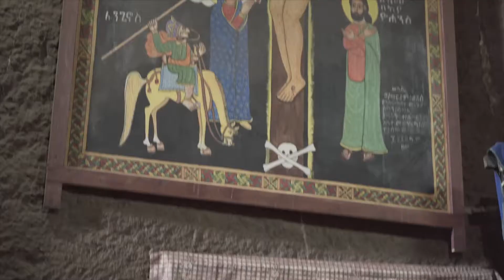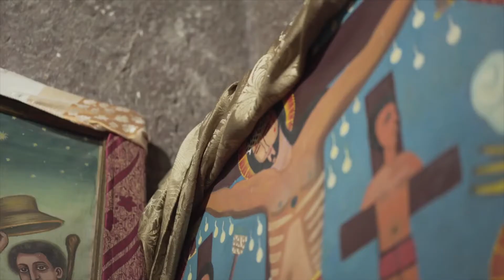ላልይበላ አሁናዊ ገጽታ|Lalibela 2022|zena tube|Ebs|arts tv|utopia cable tv| news(2022)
News, blogging, information, vine, exclusive interviews, political dialogues, and entertainment are available on my channel.

ዩቶጵያ ፡- ፍጹም እና ሚዛናዊ የሆነ አለም እንደማለት ነው፡፡ ሚዲያው ስያሜውን በመረጃ ሚዛናዊነቱና ልዕልናው በመተማመን ስያሜውን ዩቶጵያ አድርጋል፡፡ በዚህ ኬብል ቲቪ የተለያዮ ያልተዳሰሱና የተለየ እይታ የሚካተትባቸው መረጃወች ወደ አምባሳደሮቻችን ይደርሳሉ፡፡
Utopia:-means a perfect and balanced world. The media has made the name Utopia, relying on its balanced information and sovereignty. In this cable TV, our ambassadors receive a variety of untouched and unique information. Our ambassadors, you are our onlookers!!
المدينة الفاضلة: - تعني عالمًا مثاليًا ومتوازنًا. جعلت وسائل الإعلام اسم يوتوبيا ، معتمدا على معلوماتها المتوازنة وسيادتها. في تلفزيون الكابل هذا ، يتلقى سفراؤنا مجموعة متنوعة من المعلومات الفريدة التي لم يمسها أحد. سفراؤنا أنتم متفرجونا !!

ዮቶጵያ ኬብል ቴሌቪዥን የመረጃ ልዕልና!!
እኛን ማግኘት ለምትፈልጉ ከዚህ በታች በተቀመጡት አድራሻችን ያግኙን፡፡